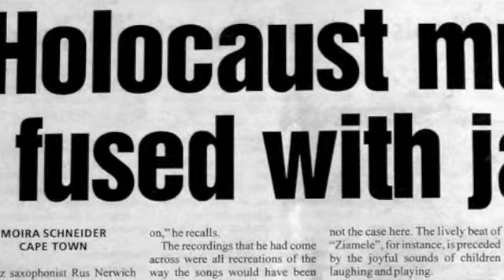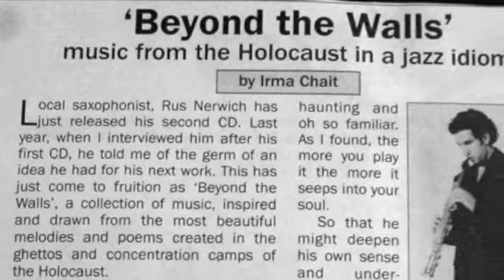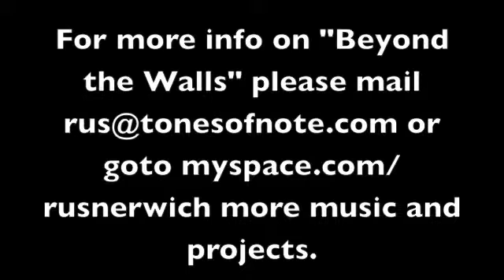Rus Nerwich - Beyond the Walls - Moments of Confidence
From South African Saxophonist Rus Nerwich's Album, "Beyond the Walls"The song Moments of Confidence, composed by Mordechai Gebiritg, . This project explores music composed and sung in the Holocaust Ghettos and Camps. Strongly influenced by Nerwich's jazz and improvisational background this monumental project has seen Nerwich performing in Museums as well as Art and Jazz festivals world wide.